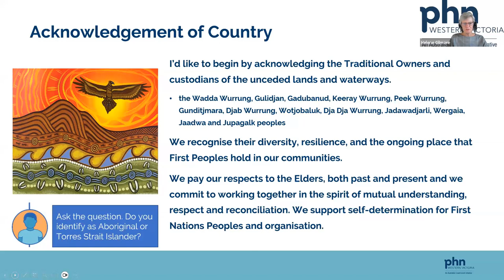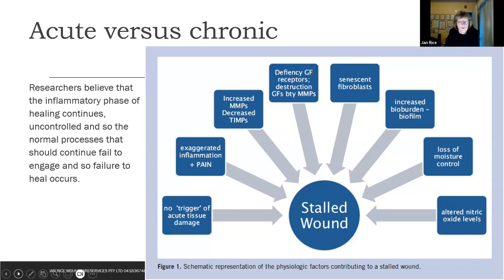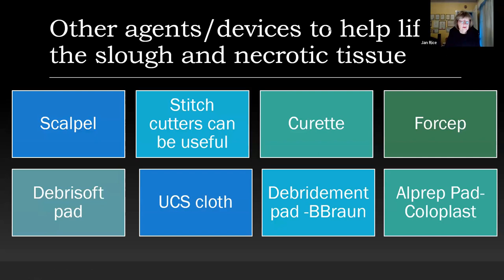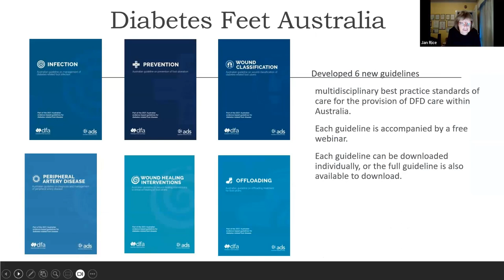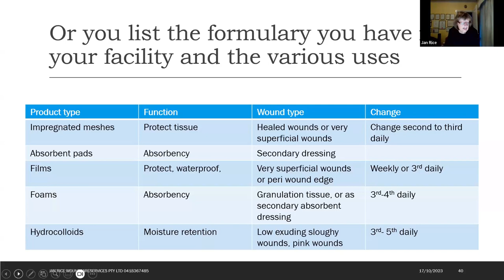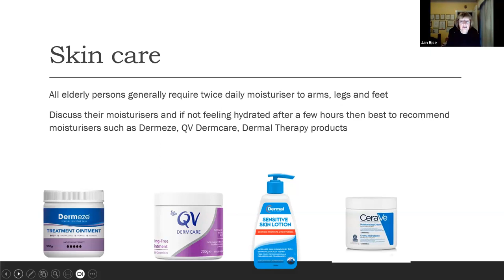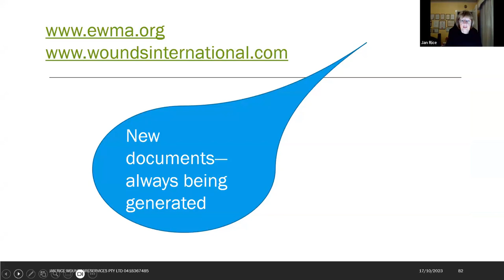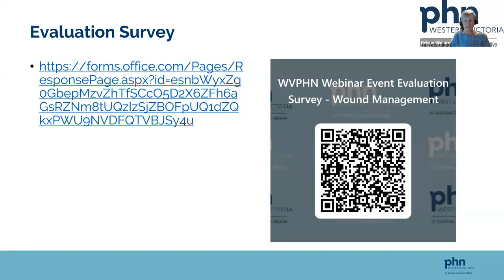Wounds in General Practice Webinar (17.10.2023)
Presenter – Jan Rice, Director of Jan Rice wound care services

Topics –
How wounds heal
What can go wrong and why
Products you should have
Skin tears
Ulceration in lower legs
Learning outcomes -
Explain the principles of wound management
List recourses available to assist in making changes to wound management regimes.